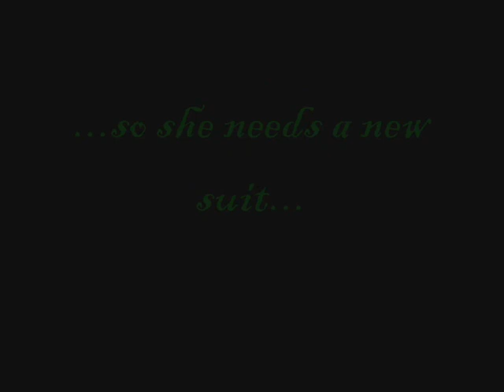Allo Allo: Helga's new suit...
Herr Flick wants to take Helga to the Gestapo club, so she needs some new clothes.